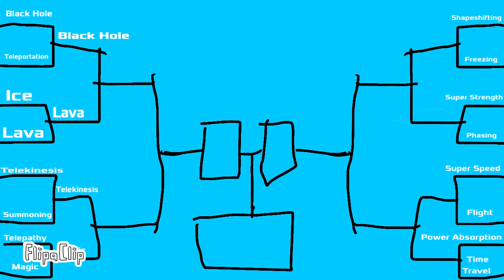Stickfight: Eighth-Finals (Shapeshifting VS Freezing)